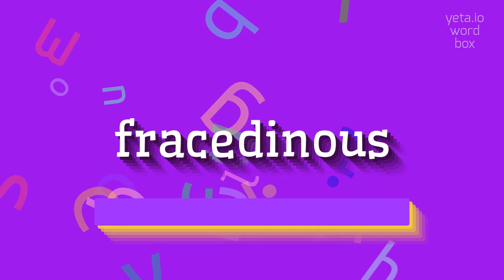How to say "fracedinous"! (High Quality Voices)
Watch in this video how to say and pronounce "fracedinous"!